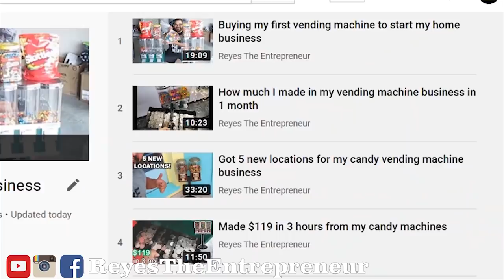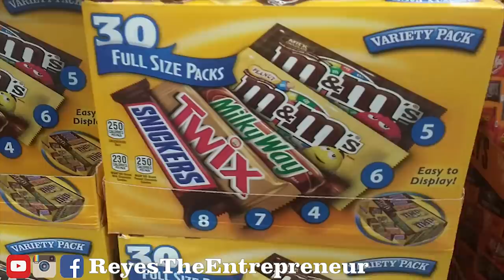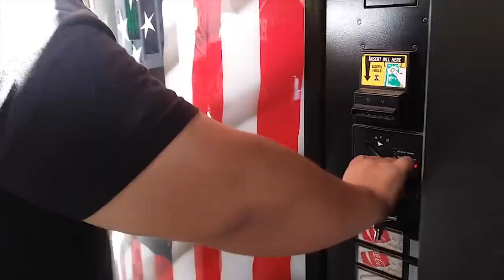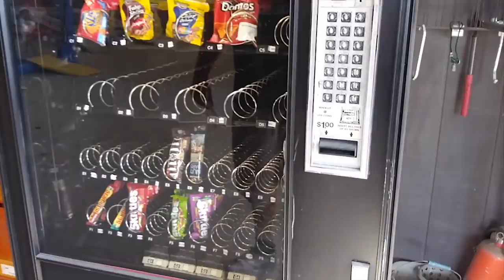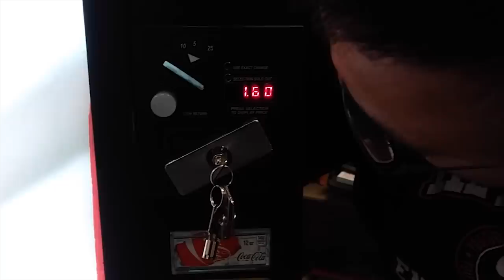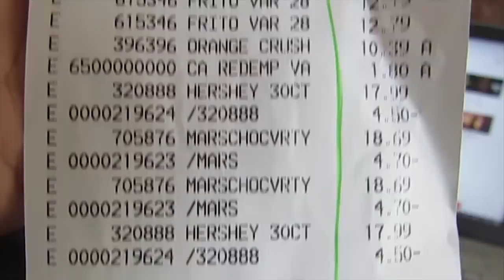SHOULD I QUIT MY VENDING MACHINE BUSINESS?!?!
Today I am collecting from my 4 vending machines so you could have an idea of how much a vending machine business makes in one month. I was expecting a different results and it put me in a tough spot.

INKJET PRINTER xp330

WHAT I USE TO SCREENPRINT

4 color press 1 station

2) Ebay Business
Cheap $10 Scale
175 feet of bubble wrap

4) Gumball Machine/ Vending Machine Business

These are the topics I will try to cover in this video
How much money I made in my vending machine business in 1 month
how much money to start a vending machine business